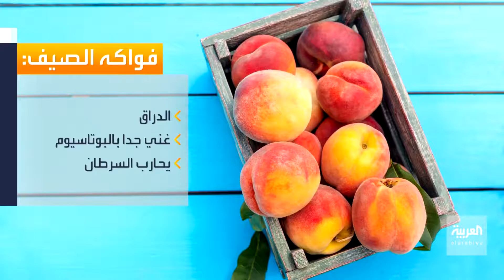Dr. Lama from Prime Hospital dubai interview at Al Arabiya tv